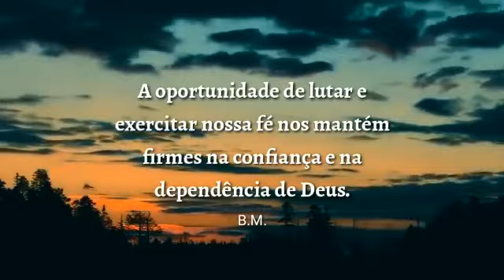Benção do Dia